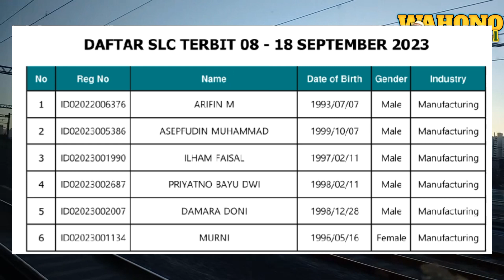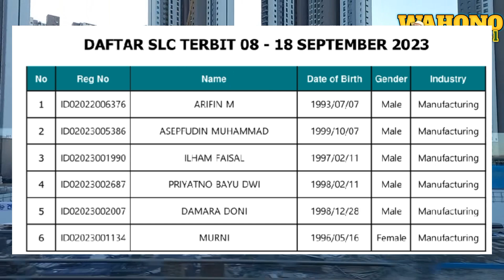🔴DAFTAR NAMA YANG MENDAPAT SLC HARIAN.SELAMAT DAN CEPAT TERBANG.